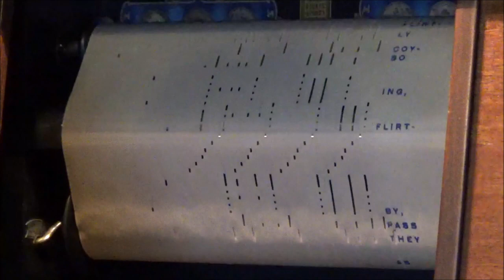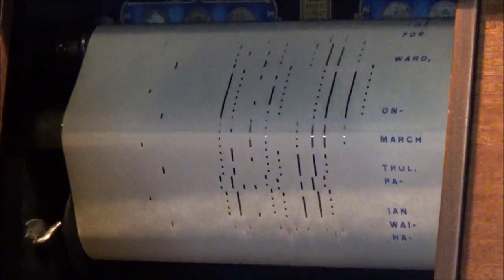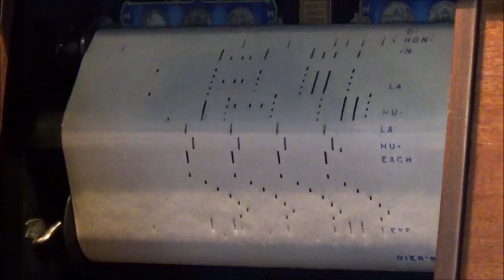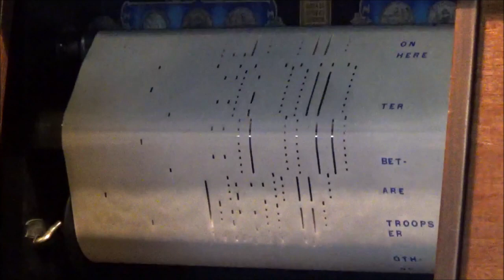HAWAIIAN PATROL (MARCH)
IMPERIAL SONG RECORD - X5780

By C.G Stewart  - 1913

I could not find a great deal of information on this beautiful song. It appears to be on many old 78 rpm recordings. I don't know who played it, but the arranger did a fantastic job!!